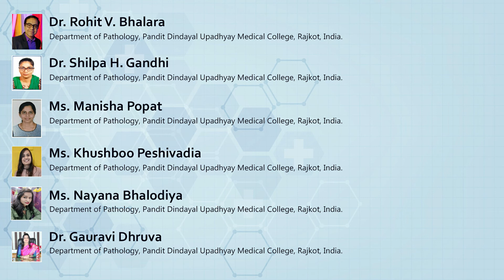A Rare Case about Cytomorphology of Primary Adenoid Cystic Carcinoma of Lung